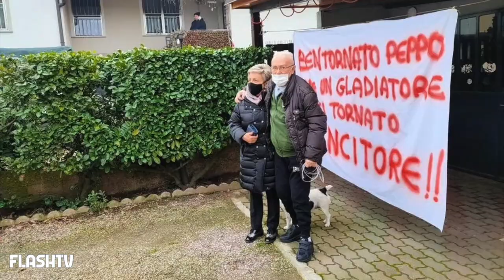NONNO GIUSEPPE BATTE IL COVID E TORNA A CASA DOPO 120 GIORNI: L'ABBRACCIO CON LA MOGLIE